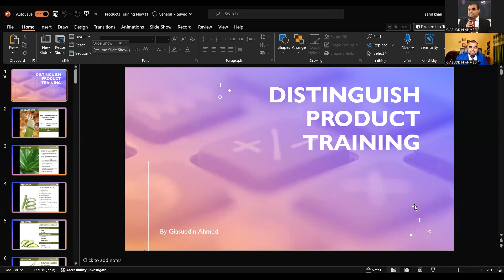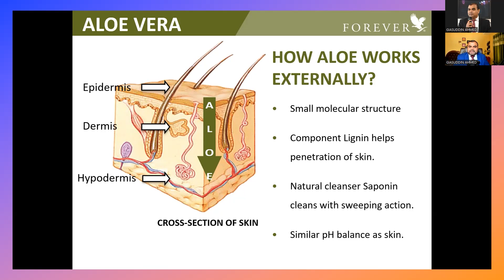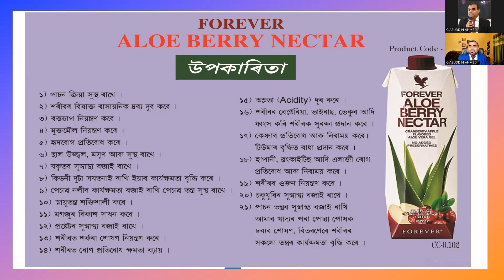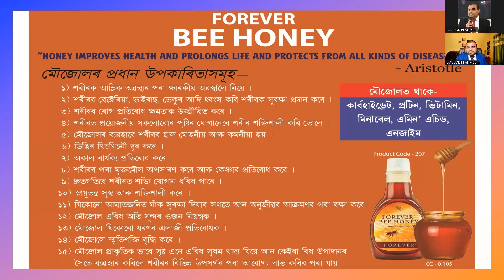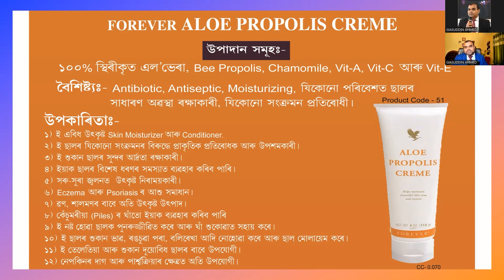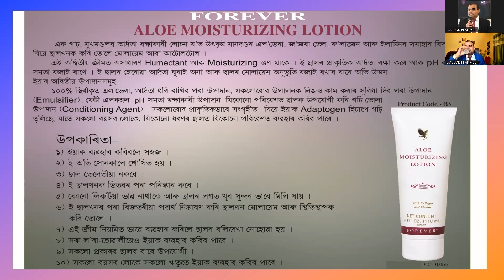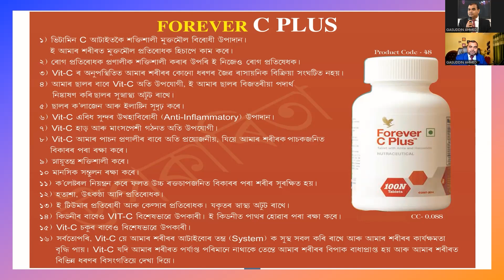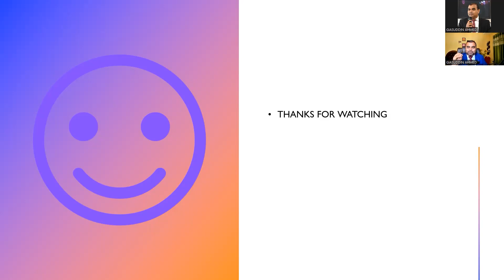DAY 4 INTERMEDIATE TRAINING || Best Quality Products from flp || by Giasuddin Ahmed